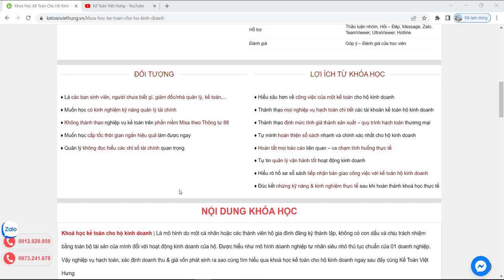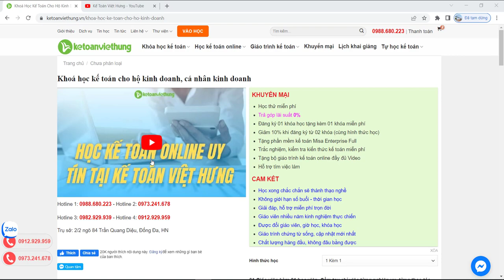Khóa học kế toán cho hộ kinh doanh, cá nhân kinh doanh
Khóa học kế toán cho hộ kinh doanh, cá nhân kinh doanh với giáo trình chuyên nghiệp - chuyên biệt giúp làm thành thạo nghiệp vụ kế toán

- Hoàn tiền: 100% nếu không hài lòng.
- Thời gian học: Vô cùng linh hoạt từ 8h30 - 23h00.
- Số buổi học: Không giới hạn.
- Giáo trình động: Cập nhật liên tục trên website.
- Chứng từ sống: Thật 100%.
- Giáo viên: 100% kinh nghiệm trên 3 năm.
- Hỗ trợ miễn phí: trọn đời.

1. Các khóa học KẾ TOÁN DOANH NGHIỆP

2. Các khóa học KẾ TOÁN HÀNH CHÍNH SỰ NGHIỆP

3. Các khóa học LÝ THUYẾT KẾ TOÁN

4. Các khóa học KẾ TOÁN THUẾ

5. Các khóa học KẾ TOÁN TỔNG HỢP

6. Các khóa học KẾ TOÁN QUẢN TRỊ